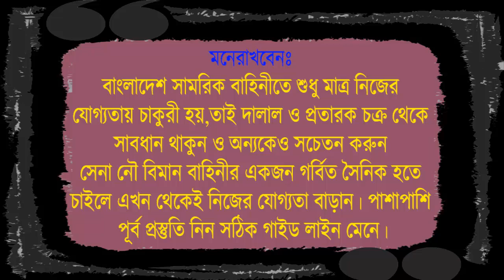তুমিও পারবে সেনাবাহিনীর সৈনিক হতে ! যদি পূর্ব প্রস্তুতি আর সঠিক গাইড লাইন থাকে ! army exam video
২০২২ সালের জন্য সেনা/নৌ/বিমান বাহিনীর অফিসার অথবা সৈনিক পদের জন্য মেডিকেল+লিখিত+মৌখিক পরীক্ষার কোচিং করতে চাইলে কল দিন- 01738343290.
অথবা যোগাযোগ করুন- সোলজার_ট্রেনিং_একাডেমী তে
অফিসঃ ঠিকাদার পাড়া মোড়,ষ্টেশন রোড,রংপুর।
কোচিং_মেয়াদঃ​ ১৫ দিন/ ১ মাস / ২ মাস